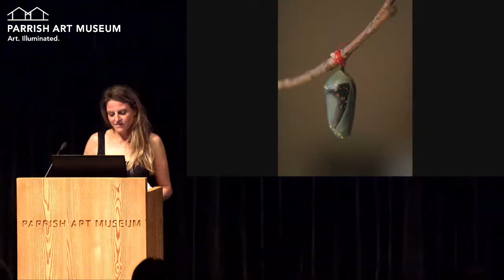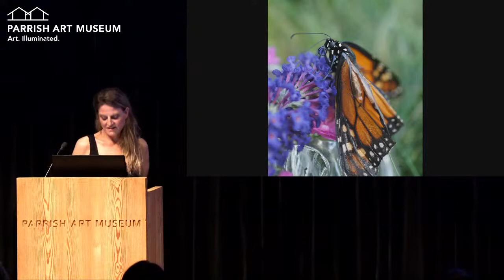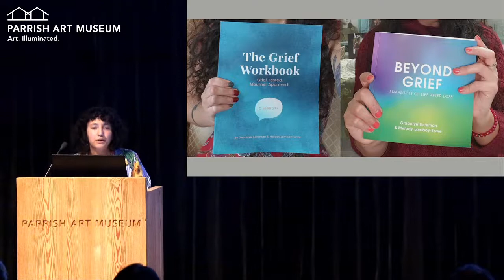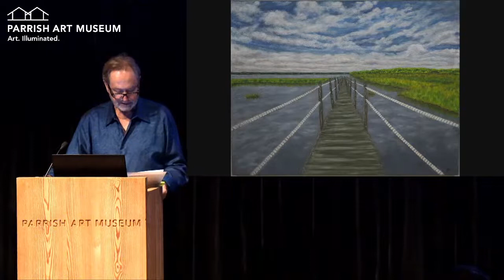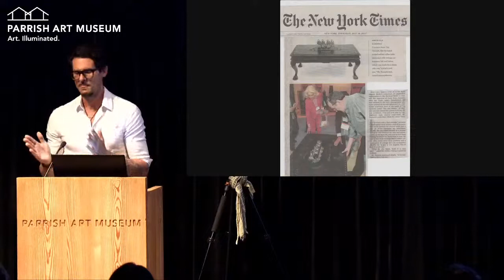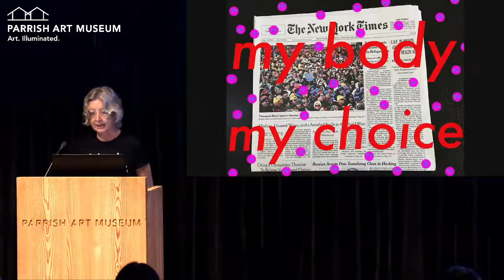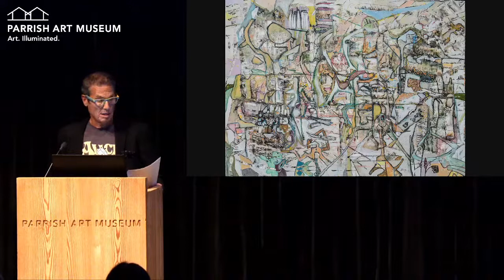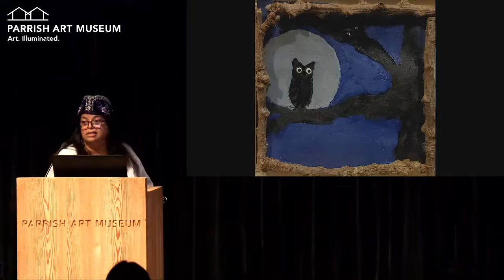PECHAKUCHA NIGHT HAMPTONS VOL. 36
Meet the many creatives who call the East End their home at our high-energy PechaKucha Nights. Artists, writers, musicians, gardeners, farmers, baymen, winemakers, chefs, designers, and architects present their work and passions in just under 7 minutes as they use a simple format of 20 images x 20 seconds per image.

As the official site for the Hamptons, the Parrish joins over 700 cities globally in hosting PechaKucha
Nights, named for the sound of “chit-chat” in Japanese. This is a great opportunity to establish new
relationships, learn about local resources, and hear from your neighbors.